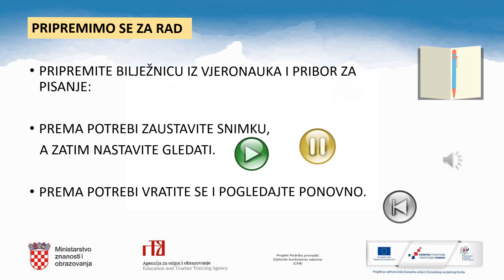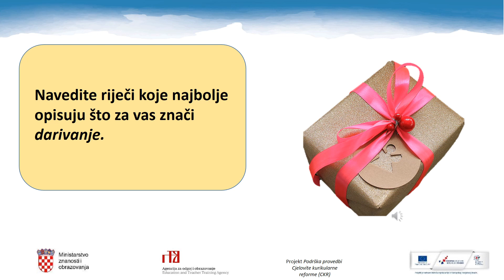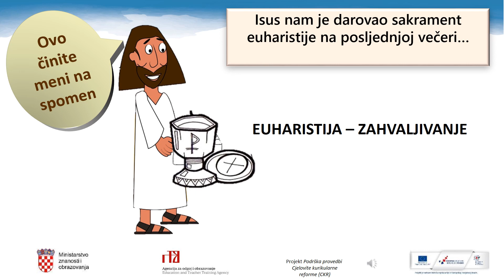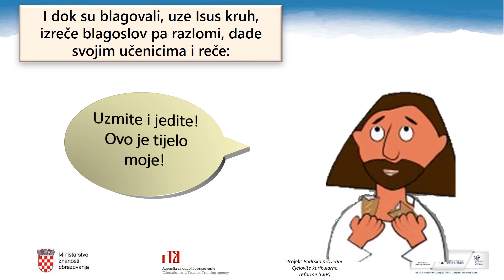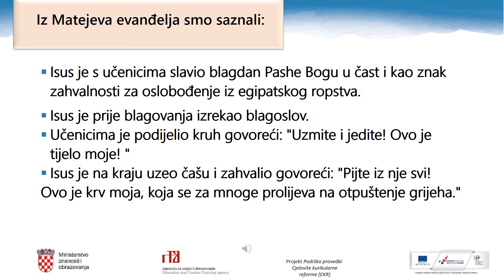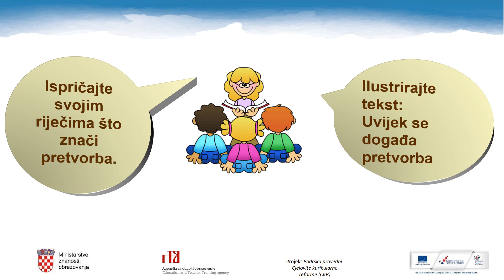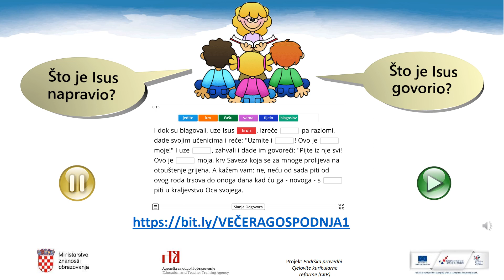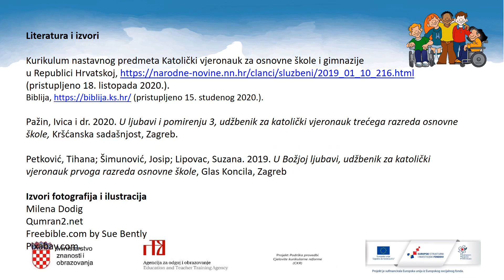Katolički vjeronauk, 3. r. OŠ - Ovo činite meni na spomen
Autor: Marica Celjak
Poveznice na dodatne sadržaje: